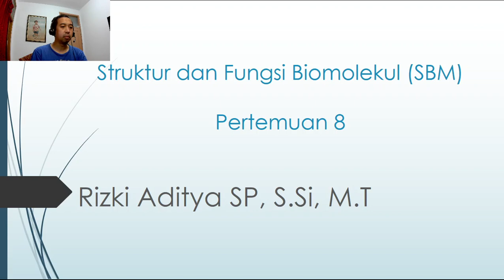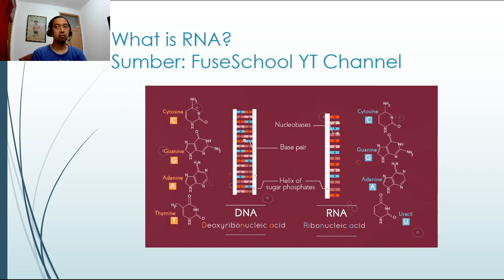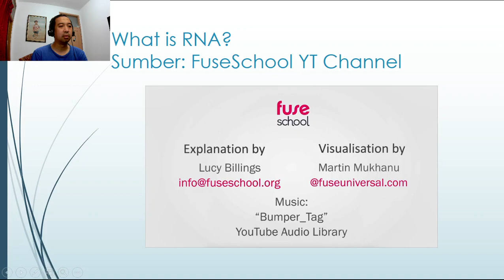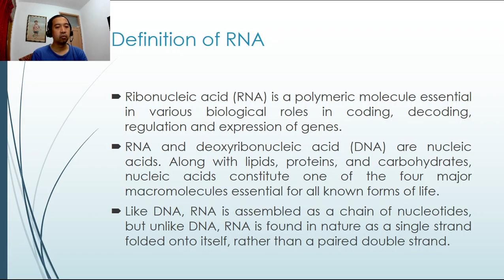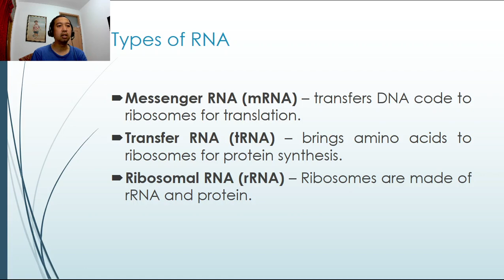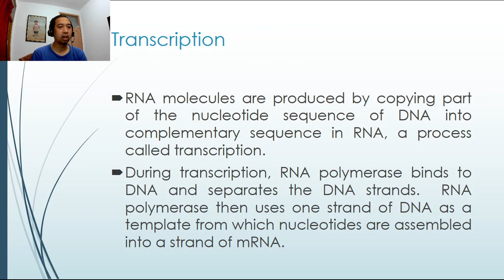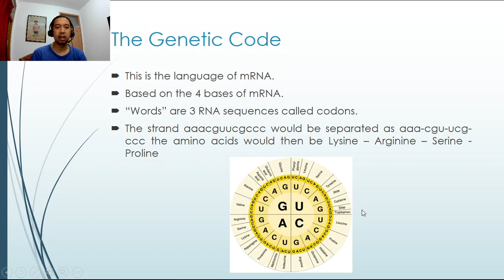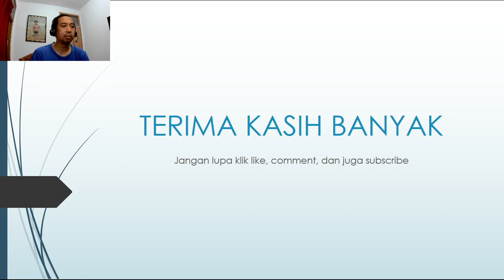Kuliah Struktur dan Fungsi Biomolekul Pertemuan 8: RNA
Video Review mengenai RNA di mata kuliah Struktur dan Fungsi Biomolekul (SBM)